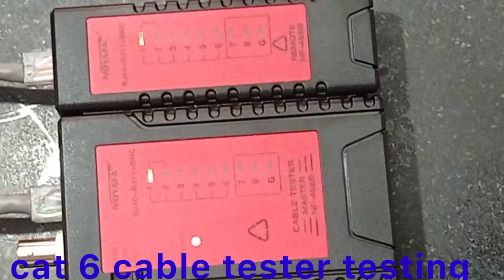cat 6 len testing